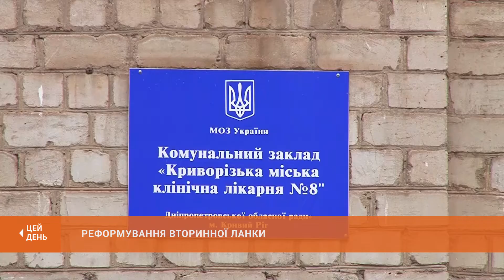Реформа медицини: завдання Криворізького госпітального округу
Кривий Ріг реформуватиме заклади вторинної медичної ланки. Засідання ради Криворізького госпітального округу зібрало сьогодні місцевих фахівців, а також гостей з П'ятихаток, Жовтих Вод та ще п'яти районів Дніпропетровщини. Представники дорадчого органу мають терміново визначити плани функціонування і розвитку медзакладів, які надаватимуть вторинну спеціалізовану медичну допомогу в межах госпітального округу.